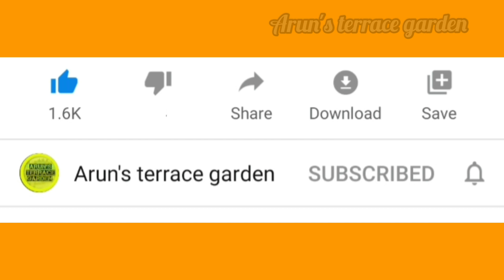🍉 நம்ம தோட்ட பழங்கள் அறுவடை 🍉 | fruit harvesting | terrace gardening ideas | tamil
Terrace Garden in Tamil | தோட்டம் மற்றும் மாடித்தோட்டம்  பழங்கள் அறுவடை.
Custard apple 🍏  guava 🍈  pink guava 🍉  watermelon 🍉  gooseberry | nellikkai🍒  koiya Pomegranate 🍋  lemon 🍊 orange
கொய்யா பழம், நெல்லிக்காய் 🍉  தர்பூசணி 🍉  சீத்தாபழம் மாடித்தோட்டத்தில் மரங்கள் 🍉 மாடித்தோட்டத்தில் பழ அறுவடை

Arun R

terrace_gardening​_craft
garden​ tamil
gardening​ ideas for home in tamil